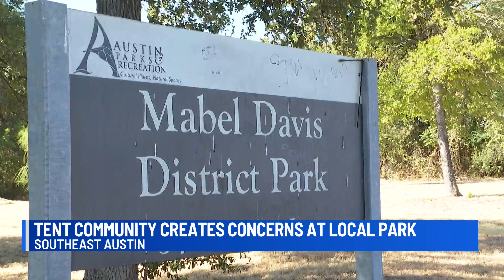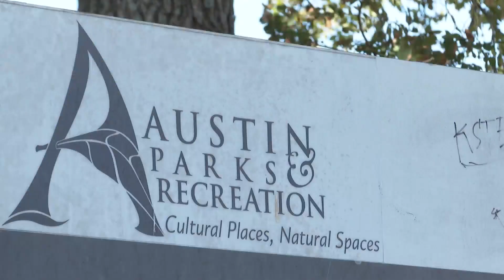Austinites concerned of growing tent community in southeast park | KXAN News Today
Residents in southeast Austin are worried about a tent community growing at a local park.